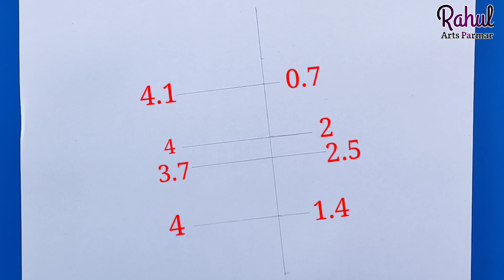How To Draw Mahadev Face Reflected On A Broken Mirror | Easy Trick | Step By Step | Pencil Drawing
● Commission work 👇
 ◆ Order Online